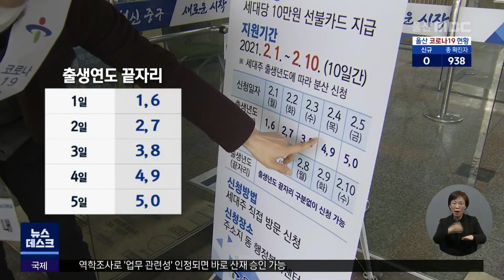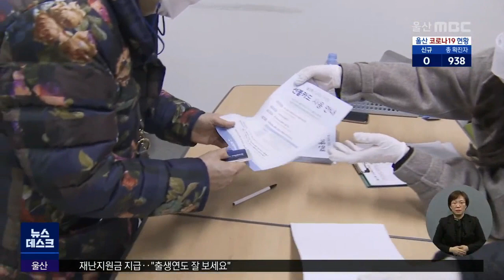재난지원금 지급.."출생연도 잘 보세요" (2021.02.01/뉴스데스크/울산MBC)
오늘(2/1)부터 울산시와 5개 구·군이
가구당 재난지원금 10만 원을 지급합니다.
5일까지는 출생연도 요일제로 신청가능 합니다.